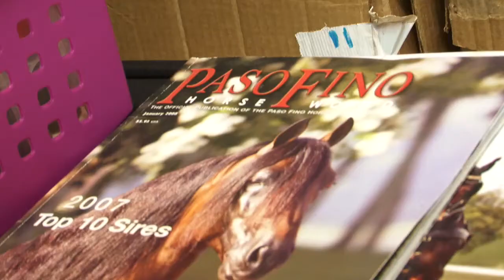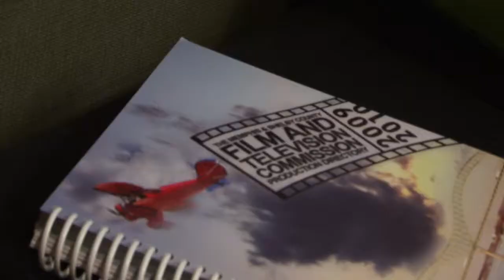FilmMemphisTV featuring Meriwether Nichols on A Fine Step